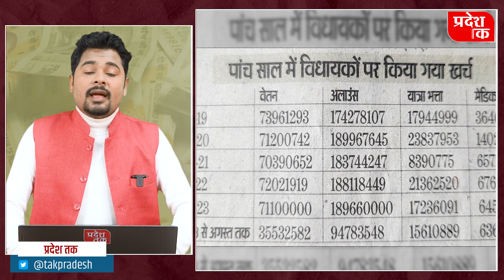कर्ज के बोझ में सरकार,लेकिन पूर्व विधायक खुशहाल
आप सब बखूबी जानते है कि सरकार कर्ज के बोझ में दबी है,यह भी जानते होंगे कि मंहगाई ने आम जनमानस की कमर तोड़ दी है लेकिन सरकार है कि अपने पूर्व विधायकों का पूरा ख्याल रख रही है और करोड़ो ख़र्च कर रही है । यह चौकाने वाला खुलासा आरटीआई के माध्यम से हुआ है। अपने प्यारे दर्शको को बताना चाहता हु की प्रदेश में कोविड के बाद से रेलवे ने 60 साल से ज्यादा उम्र के लोगों के साथ ही स्टूडेंट रियायत और खिलाड़ियों को यात्रा के दौरान टिकट खरीदने पर मिलने वाली राहत बंद कर रखी है लेकिन पूर्व विधायकों के लिए रेलवे सेवा पर खर्च बंद नहीं किया है। चलिए कुछ आकड़ों के जरिए बात करते है की सरकार ने इनके ऊपर कितना खर्च किया है।